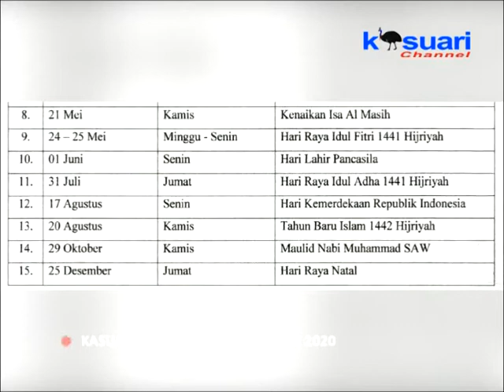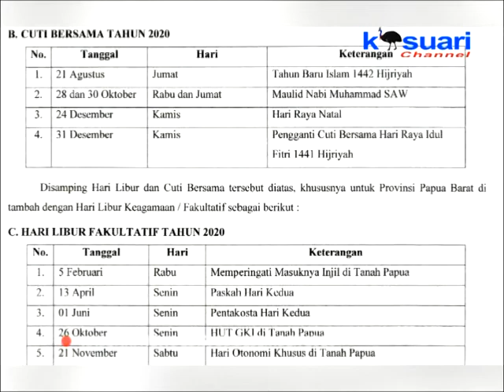05 - KASUARI NEWS - LIBUR NATARU BAGI ASN PAPUA BARAT MULAI 23 DESEMBER 2020